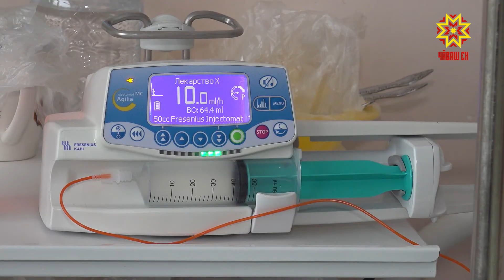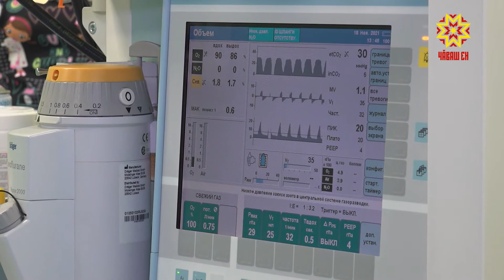Операцисенче ăсталăха туптаççĕ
Медицина тытăмĕ аталанса пырать. Унпа пĕрле тухтăрсен ăсталăхĕ те. Республикăри ача-пăча клиника больницинче çак эрнере Мускаври Морозов ача-пăча хула клиника больницин тухтăрĕ, Раççейри ача-пăча хирургĕ, уролог-андрологĕ Олег Шмыров хăйĕн ĕçтешĕсемпе 10 операци ытла ирттерме палăртнă. Роман тата Михаил Архиповсем операци хыççăн вăхăта усăллă ирттерме тăрăшаççĕ. Пĕри кĕнеке вулать, тепри телефонпа тĕрлĕ халап пăхать. Тинех çĕнĕ пурнăç пуçланнă теççĕ вĕсем. Сыватмăшран кăларасса чăтăмсăр кĕтеççĕ. Çуралсанах урологсем вĕсен шăк кăмпи тĕрĕс мар ĕçленине çирĕплетнĕ, операци тума сĕннĕ. Ача садне çӳрекен Мишăна çăмăлах пулман, пĕрмай саппас тум-тир чикме тивнĕ. Шкулта ăс пухакан Роман та физкультура урокĕнче сикме, йывăр йăтма юраман. Халĕ тĕрлĕ йывăрлăх хыçа юлнă тесен те юрать. Вĕсен амăшĕ Ирина операци, сиплев тапхăрĕ ăнăçлă иртсе кайтăр тесе кĕл тăвать. Мускавран килнĕ тухтăра Олег Шмырова тав туса пĕтереймест. Вăл Чăваш Енре эрнипех ăсталăх класĕсем ирттерет. Пирĕн республикăна вĕсем 2017-мĕш çултанпа çулталăка икĕ хутчен килеççĕ. АНАТОЛИЙ ПАВЛОВ: «Хальхинче питĕ нумай  операци – 15-16 операци пулать эрне хушшинче». Операци сĕтелĕ çинче Варвара выртать. Вăл çак çут тĕнчене килнĕренпе 1 уйăх та 3 кун. Пӳре чирлĕ пулнипе ăна васкавлă операци турĕç. Мускав тухтăрне Олег Шмырова Чăваш Ен тухтăрĕ Татьяна Костина тата ытти медицина ĕçченесем пулăшрĕç. Лапроскапи мелĕпе усă курса ĕçлеççĕ шурă халатлисем, çавăнпа йывăр çак тапхăр çинчен аса илтерекен çĕвĕсем кĕске юлаççĕ. Кăткăс операцисене чăваш тухтăрĕсем хутшăнса хăйсен ăсталăхне ӳстереççĕ. Малашне вĕсене хăйсем тĕллĕнех тума пултараççĕ. Регина Кубайкина, Георгий Кривошеин